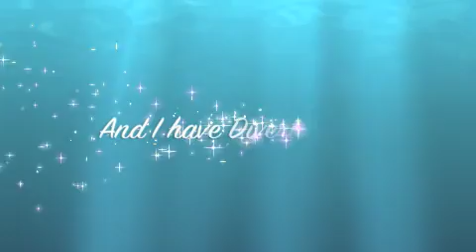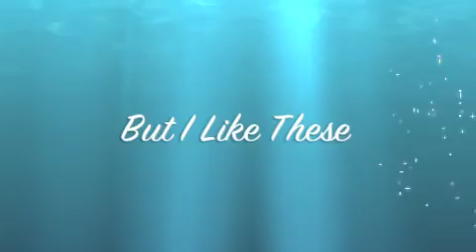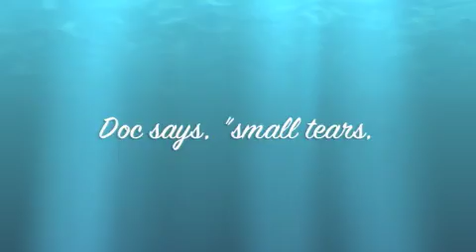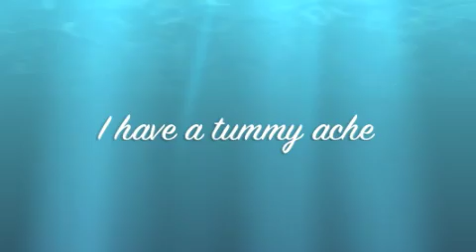Diverticulitis Karaoke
I made up this video for a case study I had to present in my med/surg clinical at George Fox University about diverticulitis in nursing school.  It's a fun way to remember what diverticulitis is.  Enjoy!